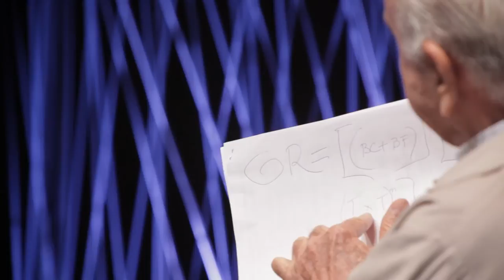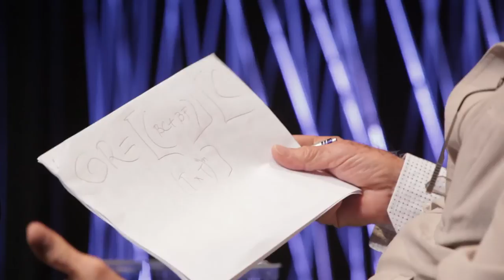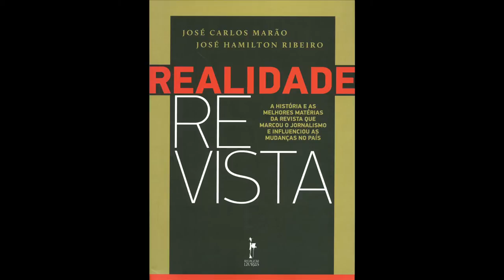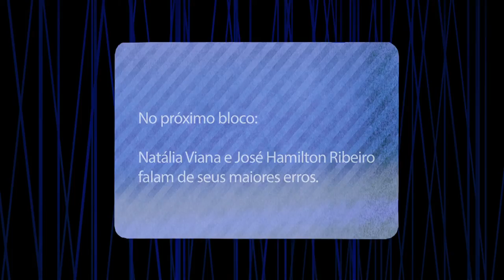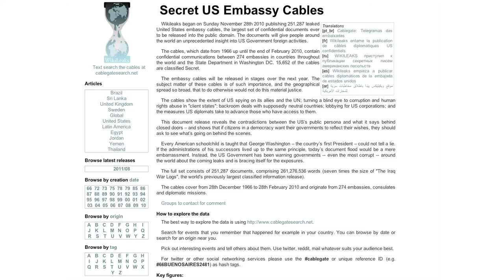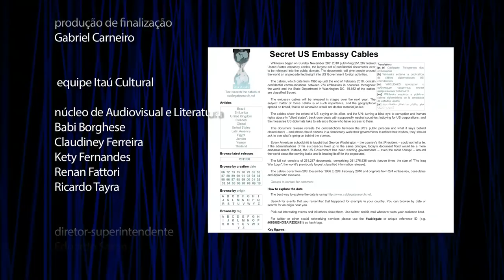José Hamilton Ribeiro e Natália Viana – Série Repórter – Jogo de Ideias (2011) – parte 2/2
Os jornalistas José Hamilton Ribeiro e Natália Viana falam do início de suas carreiras e descrevem alguns de seus trabalhos. José Hamilton Ribeiro fala da sua dedicação ao trabalho de repórter, da sua fórmula para fazer uma grande reportagem e da sua atuação na revista Realidade; e Natália Viana fala do status do furo jornalístico nos dias atuais. Ambos discutem a necessidade de ouvir verdadeiramente o entrevistado e de partir para a entrevista do zero, admitindo-se que não se sabe nada. José Hamilton Ribeiro e Natália Viana falam também dos erros que cometeram ao longo de suas carreiras e do futuro da reportagem.

O programa ainda conta com a participação da jornalista e curadora da Série Repórter, Eliane Brum.

Entrevista concedida ao jornalista Claudiney Ferreira no programa Jogo de Ideias, gravado em dezembro de 2011 no Itaú Cultural, em São Paulo/SP, como parte da Série Repórter – que ainda conta com Audálio Dantas, Leonardo Sakamoto, Ricardo Kotscho e Rosângela Ramos.